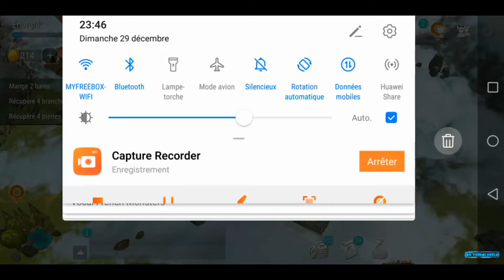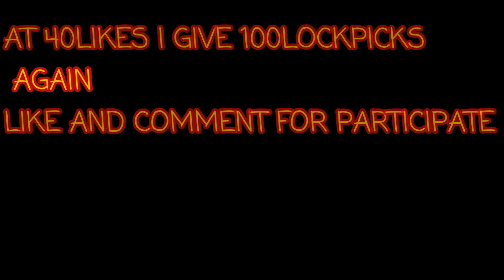HEL BOSS + GIVEWAYS SUBS